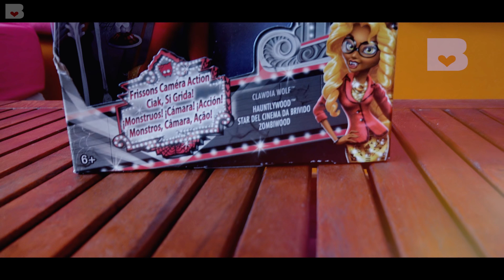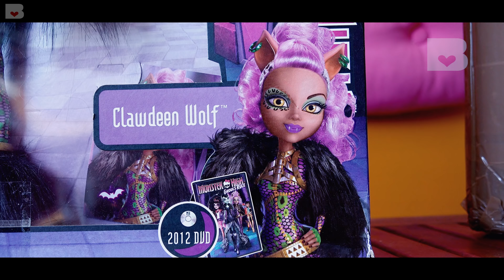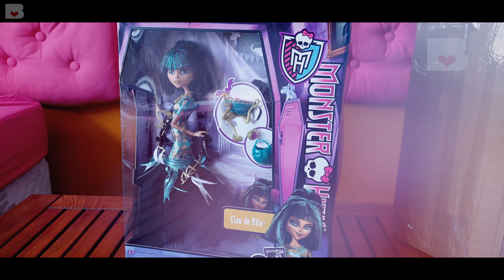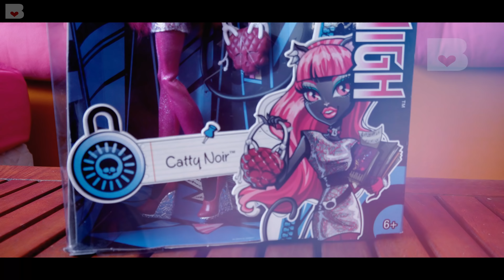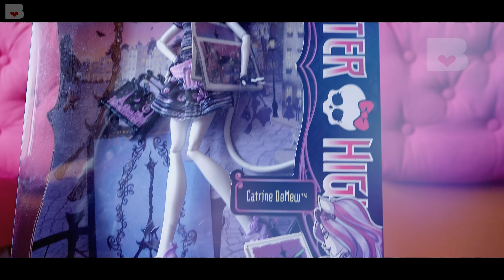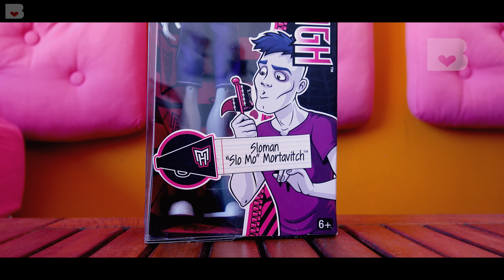ОГРОМНАЯ РАСПАКОВКА посылки #2 с ТРЕШ куклами Монстер Хай и LOL SURPRISE из Америки Monster High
Куклы лол сюрприз, Монстер Хай, Эвер Афтер хай, Барби удивляют ! Посылка из Америки с куклами lol surprise, Монстер Хай и Эвер Афтер Хай. В посылке есть крутые куклы Monster High - куклы Монстер Хай (Monster High, Школа Монстров). Ever After High - куклы Эвер Афтер Хай (Долго и Счастливо) тоже нашли своё место.  1 ЧАСТЬ РАСПАКОВКИ На канале Беливикс Вы также найдете